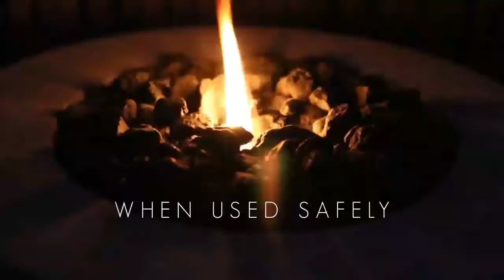Bioethanol burners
Bioethanol burners are great in the summer but NEVER add fuel to a burning fire or overfill a fuel container and never fill up a firebox fuel container that is still hot.